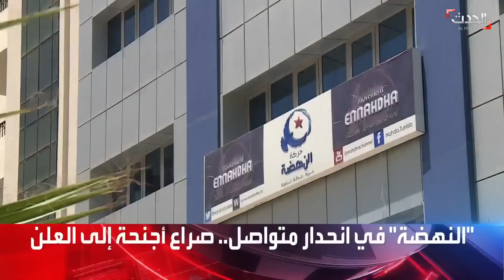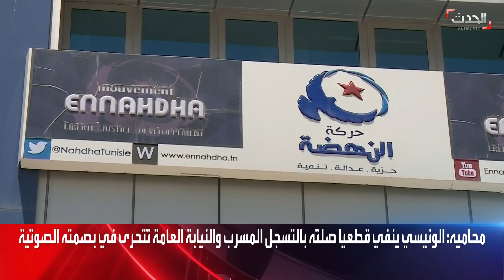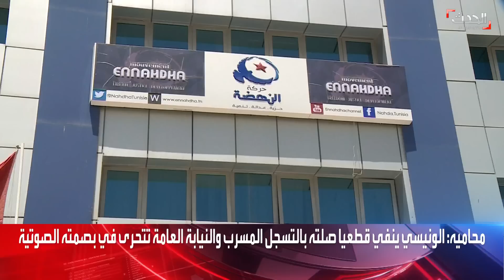الأخبار الليلة | حركة النهضة تواصل الانحدار في تونس.. ومحادثات عسكرية بين فرنسا والنيجر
الأخبار الليلة | حركة_النهضة تواصل الانحدار في تونس والخلافات والانشقاقات تضرب الصفوف.. ومحادثات عسكرية بين فرنسا و النيجر وسفير باريس في نيامي بأمان
لمعرفة أحدث المستجدات.. عبر البث المباشر من هنا ⤵
وبإمكانكم متابعة الحدث على منصات التواصل